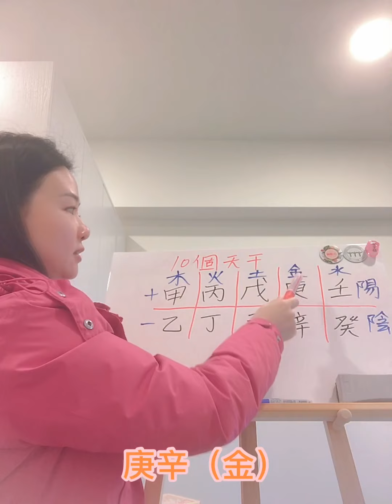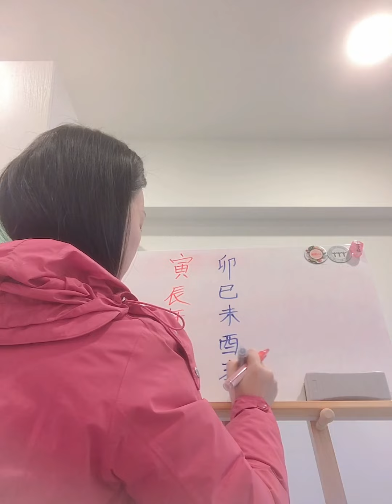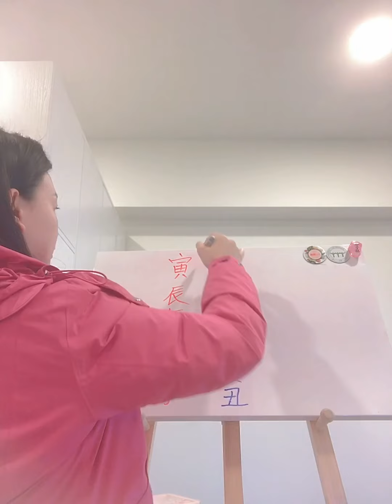神話 第4集 認識12地支|陰陽☯️區分